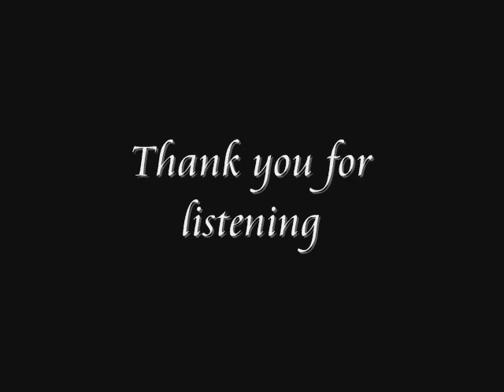CCB Radio presents Planetaria Celestial mix 01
Planetaria Celestial 01
Intro: X-102 (UR) - The Rings Of Saturn
Dark soul project - Sacred ceremonies
Alex Dragoo - Incubus
Christian Wünsch - Inevitable war
Lucy and Xhin - Lx2
Xhin - Mutate
Len Faki - Mekoong delta
Extrawelt - Doch Doch
Maztika - Nothing to hide
Kuniaki Takenaga - Diso88
Gayle San  and Exium - First jump
Gayle San - Peck em
Interlude: Saturn Audio Recording
Kuniaki Takenaga - Haze028
Planetary Assault System - Beauty in the fear
Maztika - Dharma